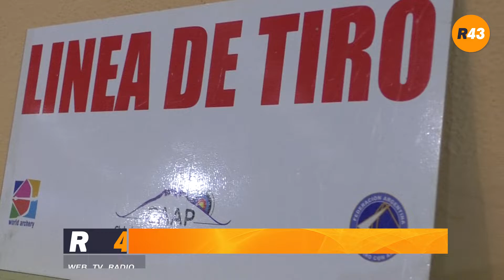Fabián Carrizo - Características de los arcos Recurvos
Cada vez falta menos y ya comenzaron a aparecer los primeros arqueros quienes participarán de la fiesta de la arquería que tendrá lugar este fin de semana en el Estadio Municipal de Esquel.
Es que el Club de Arquería Andino Patagónico está organizando la Final Nacional Aire Libre de arquería, donde los mejores arqueros del país se darán cita en nuestra ciudad para el torneo más importante fiscalizado por la Federación Argentina de Tiro con Arco.
Recordemos que están anotados para este torneo un total de 103 arqueros, divididos en un total de 13 categorías.
Para seguir metiéndonos en el mundo de la arquería, visitamos a los integrantes del Club de Arquería Andino Patagónico en un entrenamiento en la Escuela 112, donde Fabián Carrizo y dos jóvenes arqueros, Francesco y Luján, nos explican las características de un arco Recurvo.